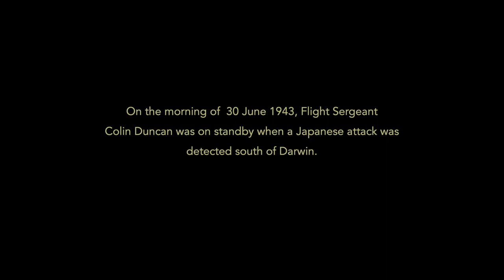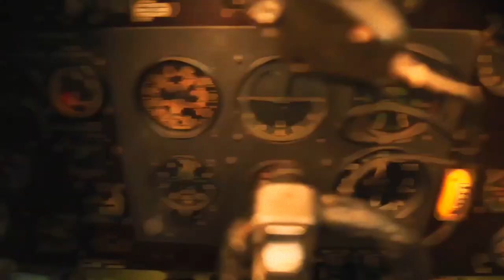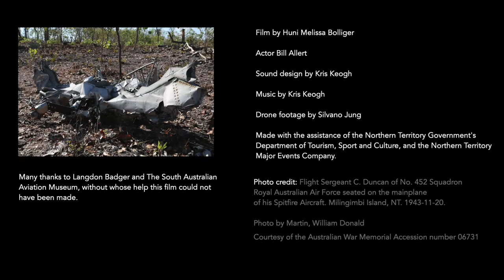A fiery exit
A RAAF Spitfire aircraft, crashed into Litchfield National Park bushland during World War II.

This a short film about the crash based on a first-hand account by the pilot, Flight Sergeant Colin Duncan, who survived by ejecting and parachuting from the burning wreck.